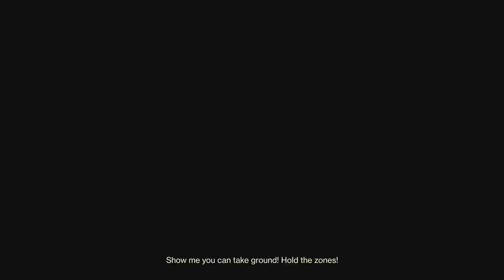Destiny 2_20210720232618